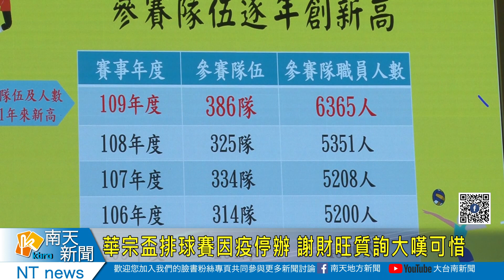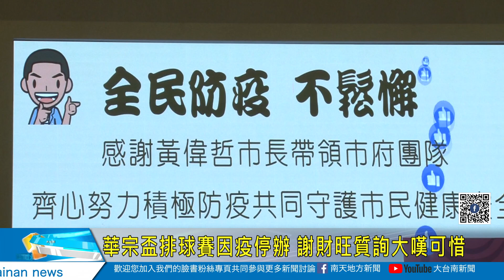華宗盃排球賽因疫情停辦 謝財旺質詢大嘆可惜20211026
華宗盃排球賽因疫情停辦 謝財旺質詢大嘆可惜
全國四大排球賽之一的華宗盃排球，報名隊數一年比一年多，去年更突破386隊，今年因為疫情關係第一次被迫停辦，市議員謝財旺上午質詢除了表示可惜之外，他也建議市府，為了讓華宗盃能夠有更好的場地，且比賽場地都在學甲，謝財旺建議市府可以將天仁工商土地充分利用，興建多功能體育館。